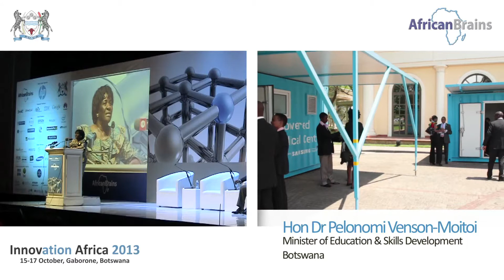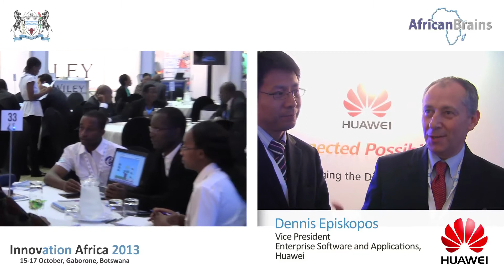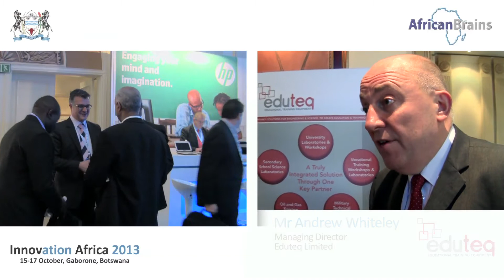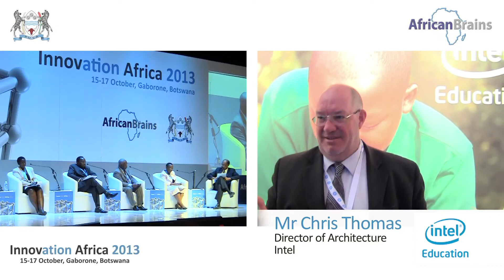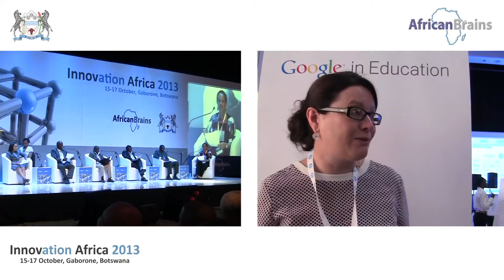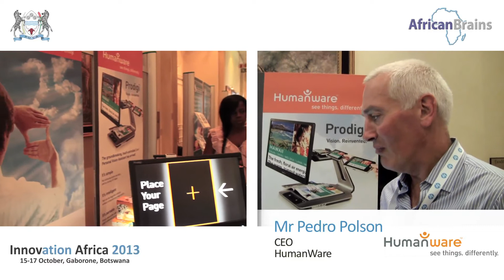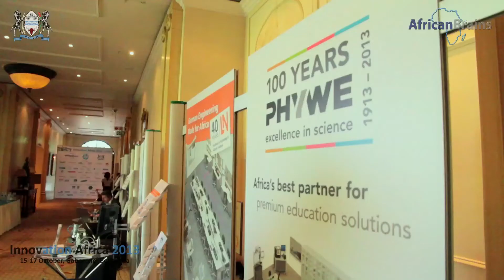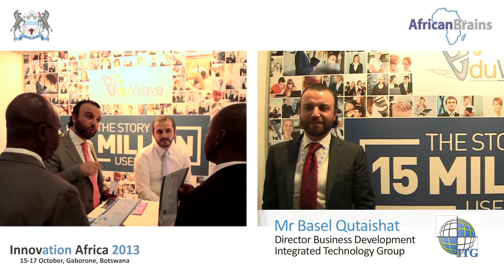Innovation Africa 2013 Highlights - 15-17 October, GICC, Gaborone, Botswana - HP, Google, Oracle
Innovation Africa 2013, 15-17 October, GICC, Gaborone, Botswana

Organised by AfricanBrains under the patronage of the Botswana Ministry of Education & Skills Development

Featuring the following:-

1. Hon Dr Pelonomi Venson-Moitoi - Minister of Education & Skills Development, Botswana
2. Mr Suresh Subramanian - Vice President & General Manager Industry Solutions, Hewlett Packard
3. Mr Dennis Episkopos - VP of Software & Applications Software and Applications Division, Huawei Technologies
4. Mr Mick Slivecko - WW Market Development and Alliances Executive, IBM
5. Mr Andrew Whiteley - Managing Director, Eduteq Limited
6. Dr Kevin Dunseath - Director, Education, EMEAR, Cisco
7. Mr Itai Masimirembwa - CEO, eLearning Solutions (Pvt) Ltd
8. Mr Dean Erasmus - Sales Manager, Pearson Education Africa, Pearson
9. Mr Chris Thomas - Director of Architecture, Intel
10. Frans Kok - Assistant Export Manager, Riso Africa
11. Mr Fasil Bekele - Director, Public Private Alliances, Microsoft Middle East & Africa
12. Ms Liz Sproat - Head of Education, EMEA, Google Inc
13. Peter Fuzes - Public Sector Leader ECEMEA, Oracle
14. Pedro Polson - CEO, HumanWare
15. Mrs Connie Storom - CEO, Cloudseed Botswana
16. Peter Gray - CEO, John Smith & Sons Group Ltd
17. Dirk Schönian - Area Sales Manager, Lucas-Nülle GmbH
18. Hennie Crous - Channel Sales Manager, Epson Europe B.V.
19. James Fletcher - Regional Sales Director Africa, Wiley
20. Basel Qutaishat - Director Business Development, Integrated Technology Group